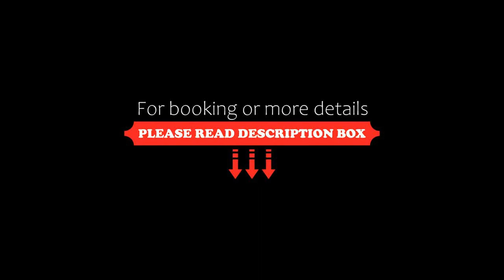Locanda Surrau, Arzachena, Italy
About Property:
Surrounded by the owner’s vineyards, Locanda Surrau is located in the north of Sardinia, 5 km from Arzachena centre. It offers a garden and a terrace, and air-conditioned rooms.
Featuring free Wi-Fi in public areas, the rustic-style rooms have a wrought-iron bed, cool tiled floors and a private bathroom. Some rooms come with views overlooking the vineyard.
The nearest sandy beach La Sciumara is set in Palau, 8 km from the property. Free on-...
Property Type: Hotel
Address: S.S. 125 Olbia Palau km 347 Località Surrau, 07021 Arzachena, Italy
Searching For
1. Locanda Surrau - Arzachena - Italy
2. Locanda Surrau - Arzachena - Italy Address
3. Locanda Surrau - Arzachena - Italy Rooms
4. Locanda Surrau - Arzachena - Italy Amenities
5. Locanda Surrau - Arzachena - Italy Offers and Deals
Audio Credit:
Track Title: Subway Dreams
Artist: Dan Henig